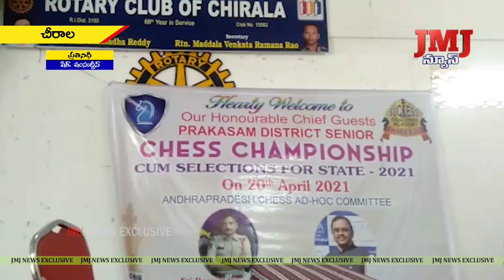సక్సెస్ కోచింగ్ సెంటర్ కే. కిరీటి బాబు అధ్వర్యంలోచీరాల రోటరీ క్లబ్ లో జిల్లా స్థాయి చదరంగం పోటీలు